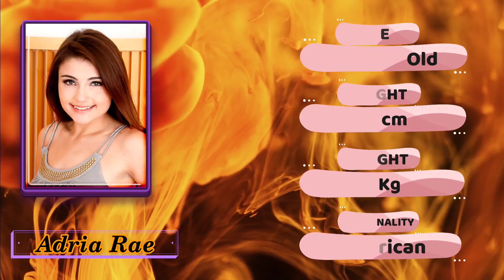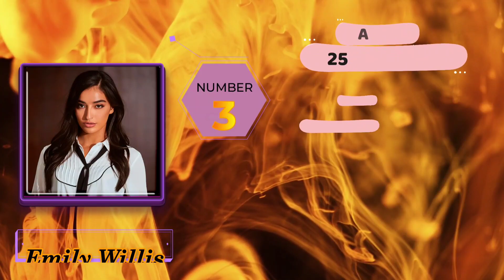Top 10 Most Beautiful Teenage Love Stars 2023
1. We will give Content a full Quality Video.
2. Our video will be Informative, Educational,and Useful.
3. Connect with Famous personalities throughout the world.